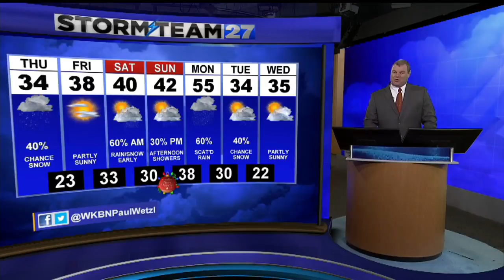Storm Team 27 Weather Extra: Looking into Christmas